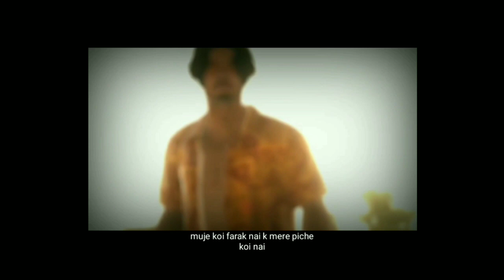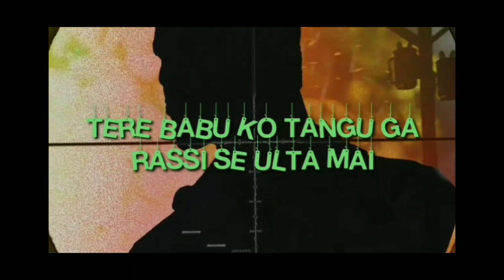SIDHA SHOT | (NK Rawas Official Music Video) | Latest Rap song 2020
An official music video for Sidha Shot, from NK Rawas

Artist: NK RAWAS
Lyrics: NKRAWAS
Composers:  NK RAWAS

Video Credits:
PUBG GAMEPLAY
CALLOFDUTY GAMEPLAY